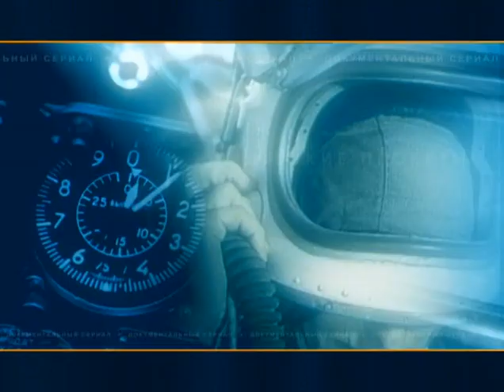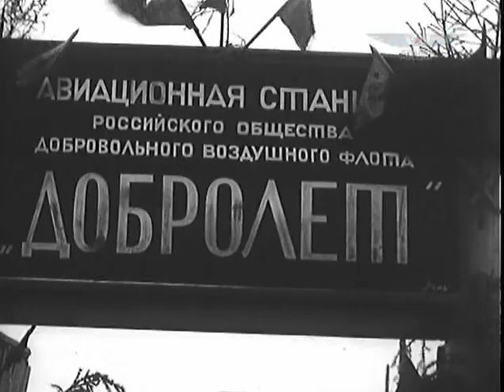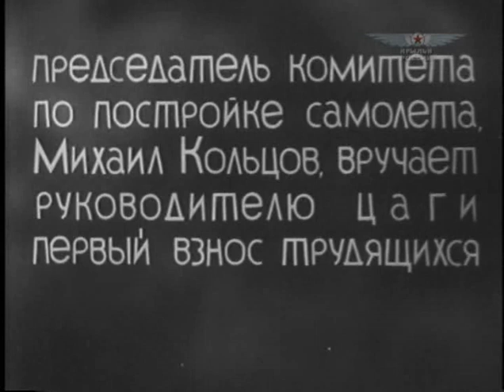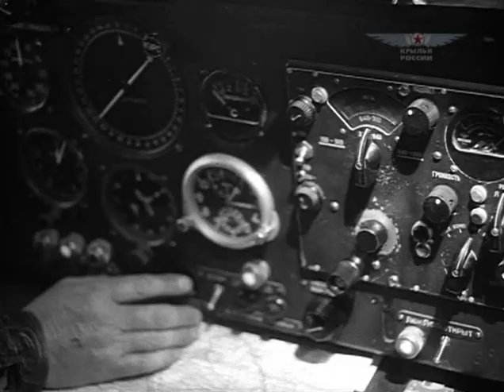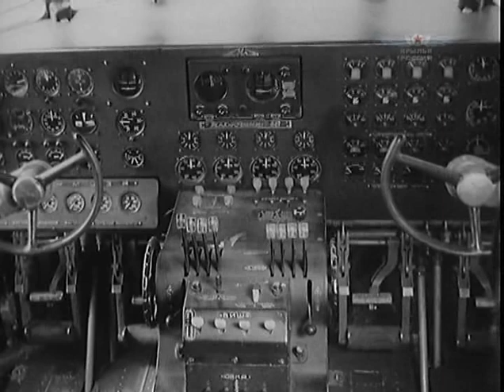Wings TV Wings of Russia Episode - 09 Civil Aircraft - The Air Carriers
March 1956. Great Britain is getting ready for the visit of Nikita Khrushchev – leader of the country which was by that time practically closed for the West. Right on the eve of this event, TU-104 – the Russian jet air liner landed in London. Three days later two more beauties of the same kind flew in. It was a sensation! The British "Comet" did not fly. The American jet firstlings were still under construction. And there you are – three Russian aircraft at a time! The Queen confessed that every time upon hearing the unusual turbines’ rumble, she got out to the balcony to see the Russian wonder… It all started half a century before the events described above.